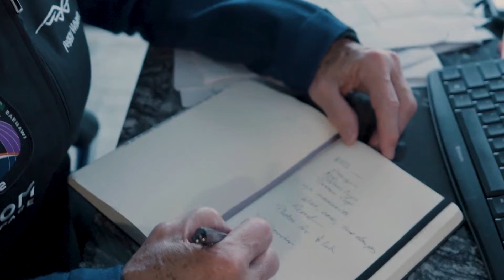One Giant Step in Extending Proud Family Legacy, Fisher Space Pen joins forces with Axiom Space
Fisher Space Pen Set to Once Again Document Space Exploration History as part of Axiom Space Mission